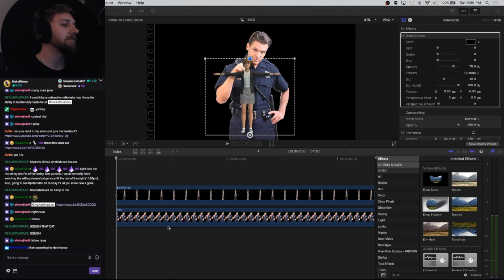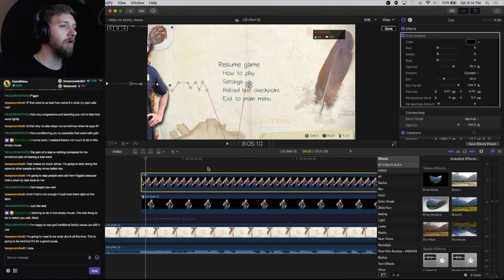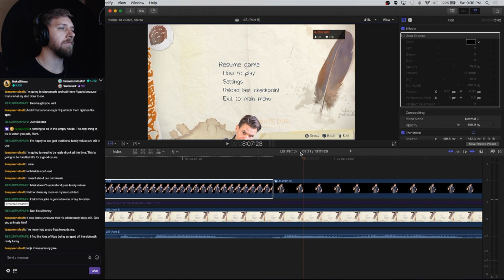Speed Edit: Suicide Police